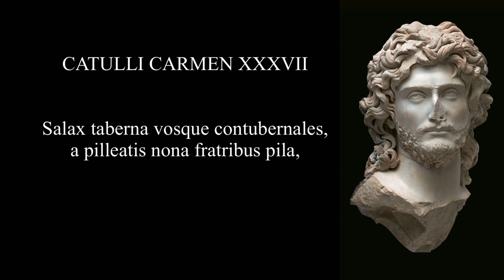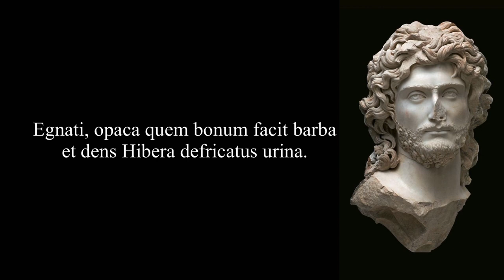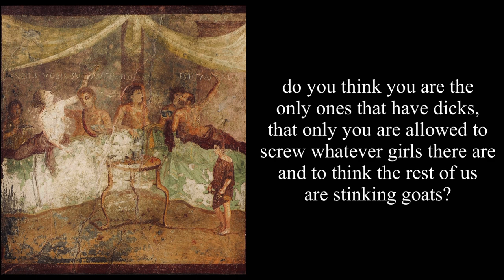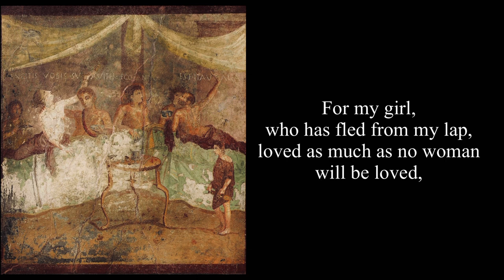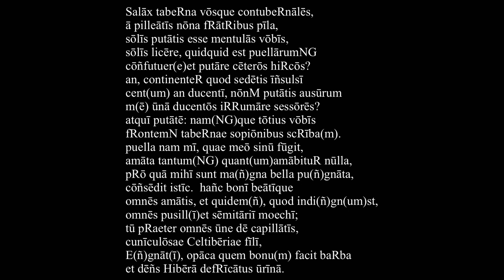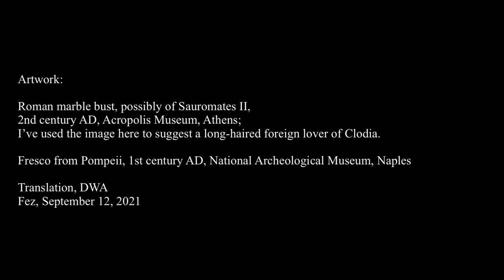Catullus 37 in Latin & English: Salax taberna vosque contubernales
Catullus 37 is fine example of “savage iambics” (truces iambos) mentioned in Carmen 36! The meter is “limping iambics,” perhaps a reference to the “lame god” (tardipedi deo) of poem 36. Catullus is attacking the tavern where’s Clodia spends time with her lovers, and especially Egnatius. The ancient portrait I’ve chosen is meant to suggest her long-haired favorite.

contubernales: tent mates, comrades-in-arms, but the root of the word is the same as taberna.

pilleatis fratribus: the felt-capped brothers, Castor and Pollux, whose temple was near the southeastern end of the Forum.

pila nona: the ninth pillar; there was a pillar at the door of each taberna or shop advertising its goods.

centum an ducenti: one or two hundred! Catullus liked to exaggerate.

irrumare: irrumate, one of Catullus’ favorite terms of sexual abuse, used as a figure of speech to express contempt.

amata tantum quantum amabitur nulla: compare “amata nobis quantum amabitur nulla” in Carmen 8; here it may be used ironically, alluding to Clodia’s promiscuity.

magna bella: great battles, perhaps referring to the challenges Catullus faced in order to have a love affair with the wife of a prominent senator.

sopionibus: probably a colloquial word for penis, found only here and in graffiti.

pusilli: “junior league,” pusillus is the diminutive of pusus (little boy).

cuniculosae: abounding in rabbits; Spain was known as the “Land of Rabbits,” called Ispania from the Carthaginian word “sphan” (rabbit). The reference is probably to Egnatius’ long hair, his softness, and perhaps other rabbity tendencies.

capillatis: long-haired; the traditional Roman custom was to have short hair, unlike Egnatius and his fashionable young friends.

Celtiberiae: Celtiberia, an area in Spain named from of its mixture of Celts and native Iberians.

urina: the Celtiberians did in fact polish their teeth with urine. Charming!

Pronunciation

Salāx tabeRna vōsque contubeRnālēs,
ā pilleātīs nōna fRātRibus pīla,
sōlīs putātis esse mentulās vōbīs,
sōlīs licēre, quidquid est puellārumNG
cōñfutuer(e)et putāre cēterōs hiRcōs?
an, continenteR quod sedētis īñsulsī
cent(um) an ducentī, nōnM putātis ausūrum
m(ē) ūnā ducentōs iRRumāre sessōrēs?
atquī putātē: nam(NG)que tōtius vōbīs
fRontemN tabeRnae sopiōnibus scRība(m).
puella nam mī, quae meō sinū fūgit,
amāta tantum(NG) quant(um)amābituR nūlla,
pRō quā mihī sunt ma(ñ)gna bella pu(ñ)gnāta,
cōñsēdit istīc.  hañc bonī beātīque
omnēs amātis, et quidem(ñ), quod indi(ñ)gn(um)st,
omnēs pusill(ī)et sēmitāriī moechī;
tū pRaeter omnēs ūne dē capillātīs,
cunīculōsae Celtibēriae fīlī,
E(ñ)gnāt(ī), opāca quem bonu(m) facit baRba
et dēñs Hibērā defRīcātus ūrīnā.

Meter: Choliambic or limping iambs   x — u —  x — u —  u — — —

sălāx tăbērnă, uōsquĕ cōntŭbērnālēs,
ā pīllĕātīs nōnă frātrĭbūs pīlā.
sōlīs pŭtātĭs ēssĕ mēntŭlās uōbīs.
sōlīs lĭcērĕ quīdquĭd ēst pŭēllārūm
cōnfŭtŭĕre ēt pŭtārĕ cētĕrōs hīrcōs?
ān cōntĭnēntēr quōd sĕdētĭs īnsūlsī
cēntum ān dŭcēntī nōn pŭtātĭs aūsūrūm
me ūnā dŭcēntōs īrrŭmārĕ sēssōrēs?
ātquī pŭtātē. nāmquĕ tōtĭūs uōbīs
frōntēm tăbērnaē sōpĭōnĭbūs scrībām.
pŭēllă nām mī quaē mĕō sĭnū fūgīt,
ămātă tāntūm quāntum ămābĭtūr nūllā,
prō quā mĭhī sūnt māgnă bēllă pūgnātā
cōnsēdĭt īstīc. hānc bŏnī bĕātīquē
ōmnēs ămātĭs. ēt quĭdēm quŏd īndīgnūm est
ōmnēs pŭsīlli ēt sēmĭtārĭī moēchī.
tū praētĕr ōmnēs ūnĕ dē căpīllātīs
cŭnīcŭlōsaē Cēltĭbērĭaē fīlī,
Ēgnāti, ŏpācă quēm bŏnūm făcīt bārbā
ēt dēns Hĭbērā dēfrĭcātŭs ūrīnā.

Salacious tavern and you its fellow tavern dwellers,
at the ninth pillar from the temple of the felt-capped Brothers,
do you think you are the only ones that have dicks,
that only you are allowed to screw whatever girls there are
and to think the rest of us are stinking goats?
Or perhaps, since you insipid idiots sit there all together,
a hundred, or even two hundred, do you not think
I would dare irrumate two hundred sedentarians all at once?
But indeed think about this:  I swear I’m going to scrawl all
over the front of your tavern with phallic graffiti!
For my girl, who has fled from my lap,
loved as much as no woman will be loved,
for whom I have fought great battles,
she has taken her seat there with you.
This one all you fine and fortunate men now love,
and indeed, what is intolerable,
you’re all junior-league and back-alley adulterers;
you, ahead of them all, alone among the long-haired herd,
son of rabbit-infested Celtiberia,
Egnatius, whose dark beard makes you seem well-bred,
and your teeth, polished with Iberian piss.

Artwork:

Roman marble bust, possibly of Sauromates II, 2nd century AD, Acropolis Museum, Athens; I’ve used the image here to suggest a long-haired foreign lover of Clodia.

Fresco from Pompeii, 1st century AD, National Archeological Museum, Naples

Translation, DWA
Fez, September 12, 2021

Erratum: please note that I pronounced the E in omnes like an I! Mea culpa! (hanc boni beatique omnes amatis)